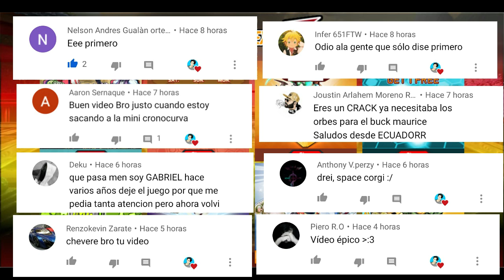NOTICIAS SEMANA #41, SE VIENEN NUEVOS MUTANTES A MGG Y CAMBIOS EN SALA RETO! 🔥- Manuellewe